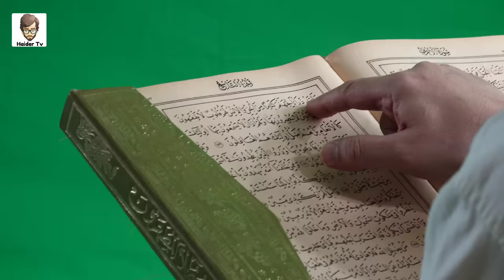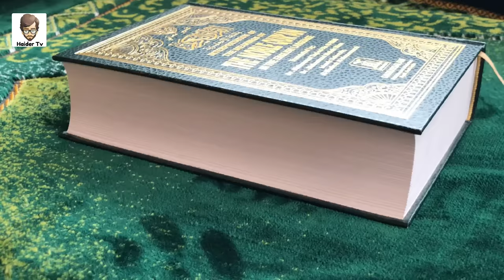Famous People Who Converted To Islam | Haider Tv